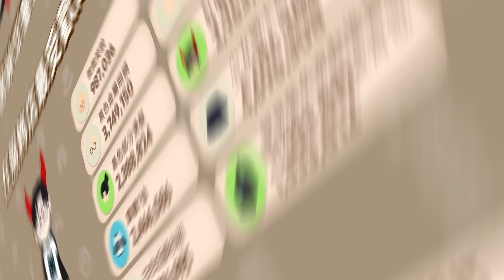PLAYTOGETHER 1週年感謝影片【我們一起度過的記錄】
我們相見已經1年之久了!
和KAIA島嶼居民們一起累積的我們的記錄!
我們真心感謝所有熱愛天天玩樂園的居民們.

準備了一份禮物來表達我們的謝意, 因此請務必! 看完影片哦!
ㆍ序號有效期間: ~2022年 4月 19日 23:59 (UTC)

🚨本影片是採用至2022年 3月 16日的數據製作.🚨